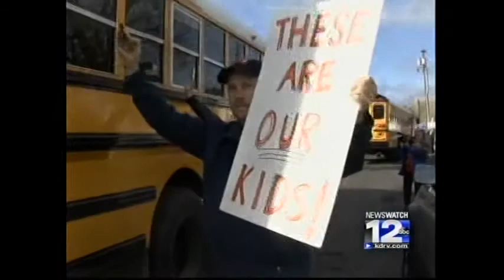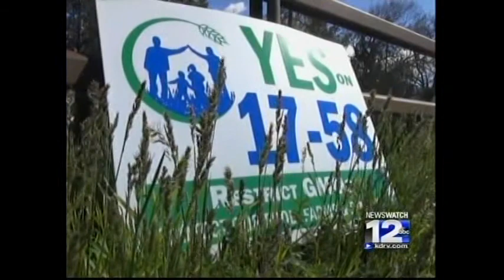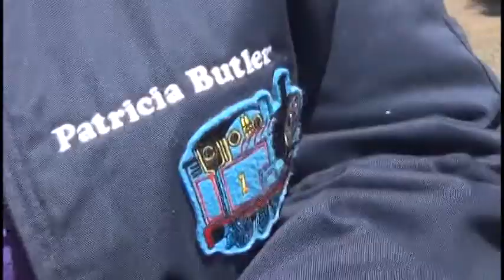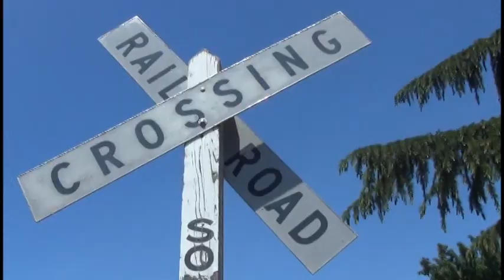ONE YEAR REEL